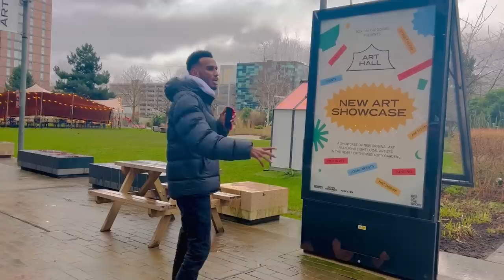WAXAANAN FILEYNIN AYAAN MAGALADA MANCHESTER UK KALA KULMEY :